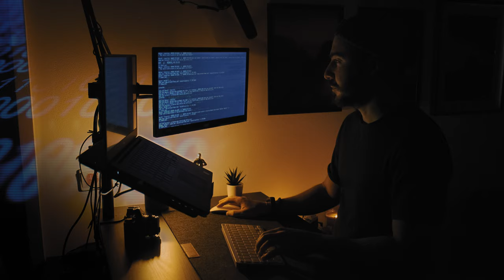Por Desertos e Montanhas - Costa Oeste dos Estados Unidos | Curta Cinemática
A Costa Oeste dos Estados Unidos da América é lindissima! Cheia de Parques Naturais onde podes ver das paisagens mais incríveis que tens neste planeta. Há uns anos eu andei por lá em Road Trip com o meu irmão e fiz esta pequena montagem daquilo que vi por lá! Mas uma coisa é certa... Há muito mais para ver!

Se tiveres curiosidade eu fiz vlog de toda a viagem que podes ver na playlist abaixo